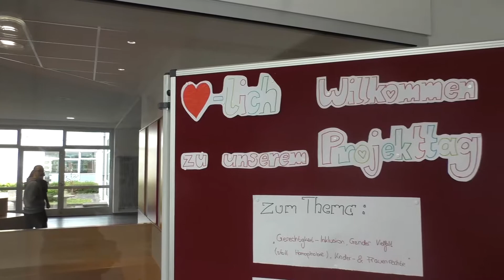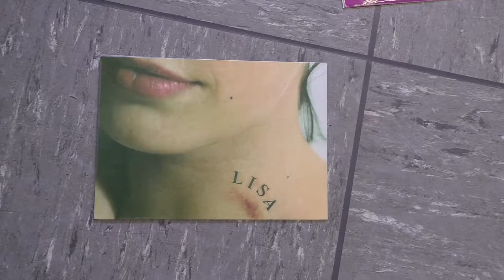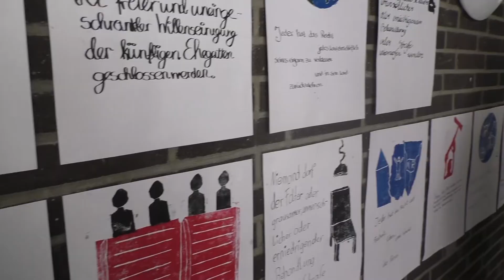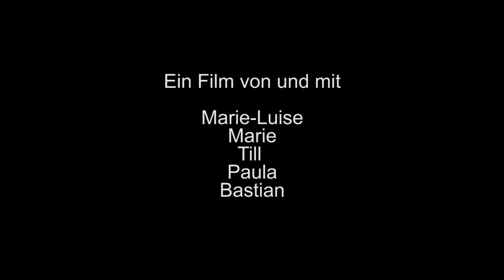Unesco Projekttag 2017 | Medienworkshop | Oelde | Thomas-Morus-Gymnasium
Miss Miri leitete einen Medienworkshop zu dem Thema: Gerechtigkeit - Inklusion, Gender Vielfalt (statt Homophobie), Kinder- und Frauenrechte. Durchgeführt wurde der UNESCO Projekttag am 26. April 2017 im Thomas-Morus-Gymnasium in Oelde.